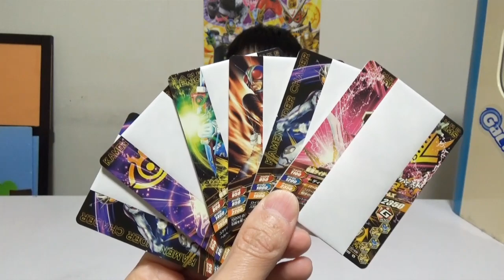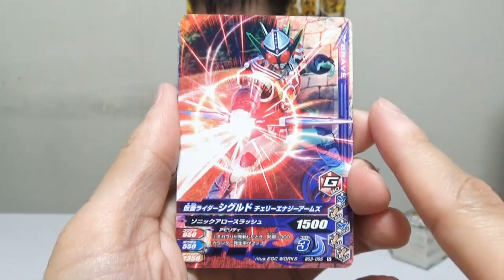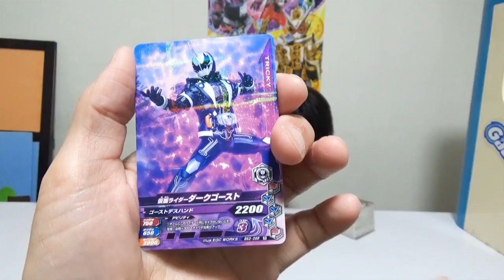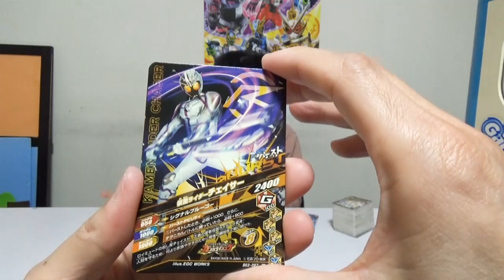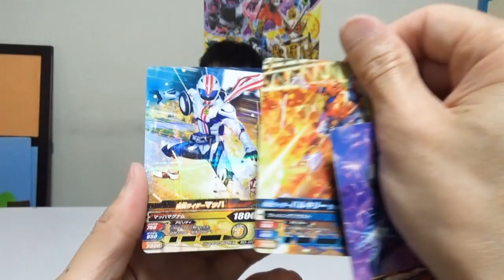ガンバライジング バーストライズパックを6パック買ってみた！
仮面ライダーガンバライジング　バーストライズパックでメタルクラスタホッパーを狙う！